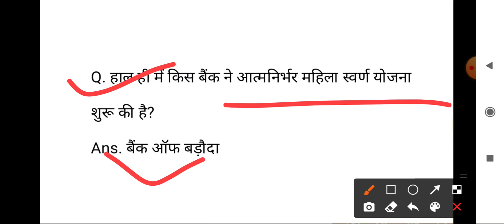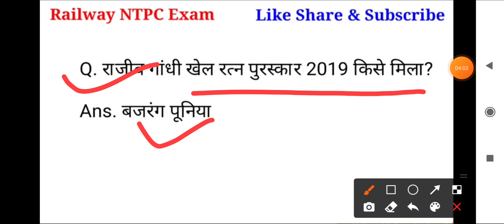NTPC EXAM ANALYSIS TODAY| RRB NTPC 12 MARCH 1stSHIFT PAPER 2021